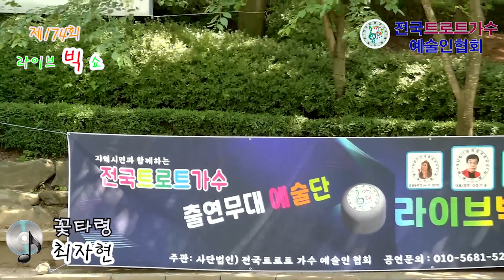꽃타령 (원곡 김세레나) 🎵 가수 최자현 💖 전국트로트가수예술인협회 ⭐ 남한산성비둘기광장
전국트로트가수예술인협회 전트예협 # 남한산성 비둘기광장 매여울사운드 (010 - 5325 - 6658 )